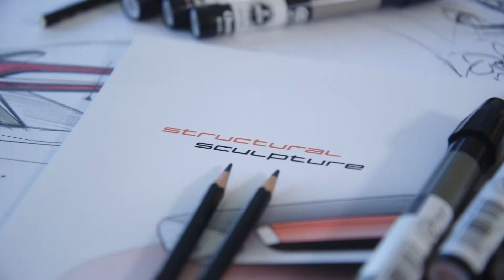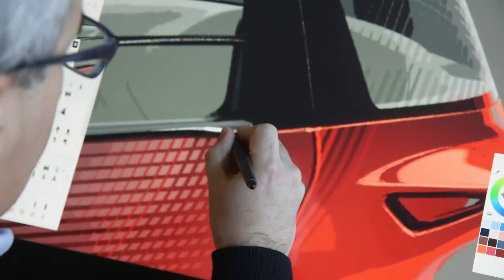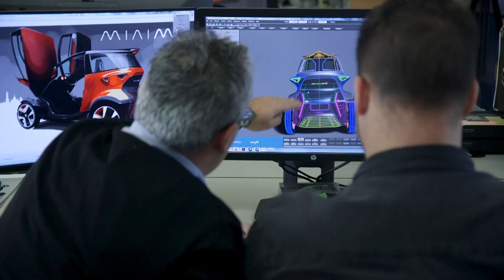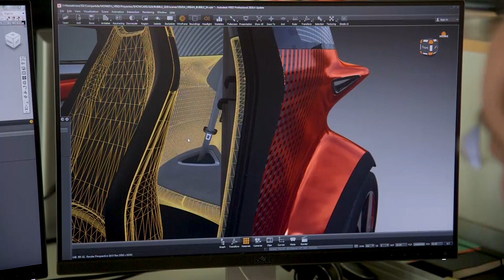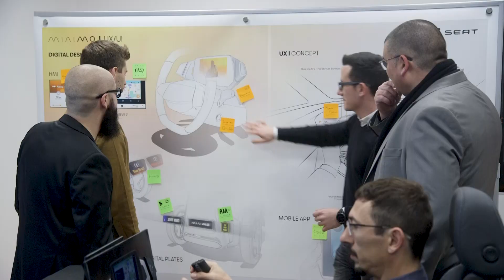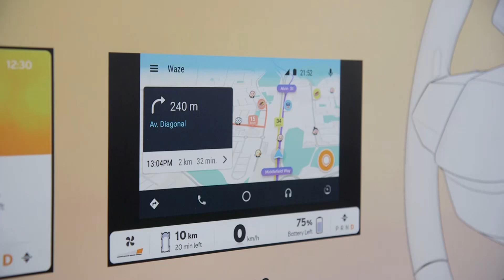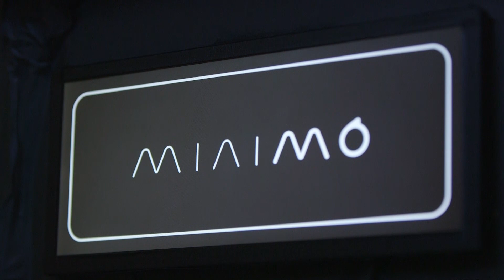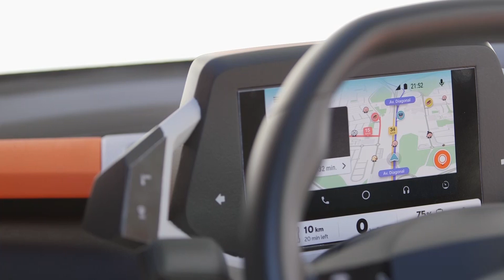SEAT Minimó Making of